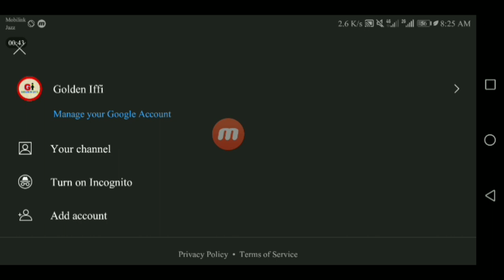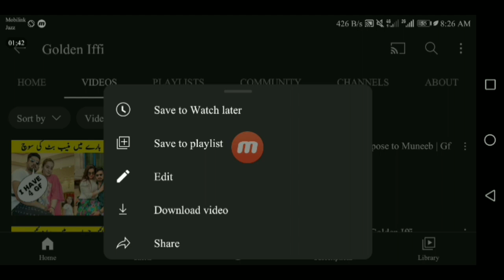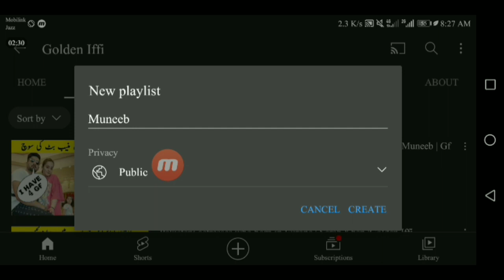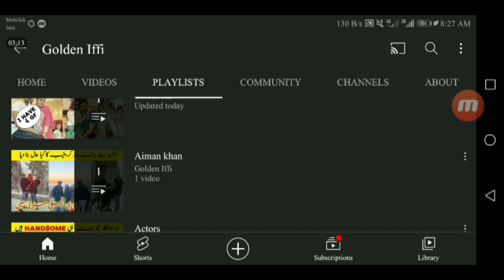How to Create Playlist Setting on YouTube 2022 | How to Make a Playlist Guideline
in this video, I Will Guide you through the video to Relate the Topic of how to also create playlists using any YouTube videos , In Which I Have to Explain in detail.

A smartphone app called YouTube Playlist Settings 2022 enables users to make, save, and share playlists of their preferred YouTube videos. Users may easily browse through their favorite movies and compile playlists of them using the app's stunning, user-friendly design. By entering the video's URL into the app, users may also create playlists using any YouTube videos they discover. Users of YouTube Playlist Settings 2022 can also add songs from the app's built-in music player to their playlists. The software also includes a useful Favorites section where all of the user's preferred playlists are saved for quick access. A smartphone app called YouTube Playlist Settings 2022 enables users to make, save, and share playlists of their preferred YouTube videos.